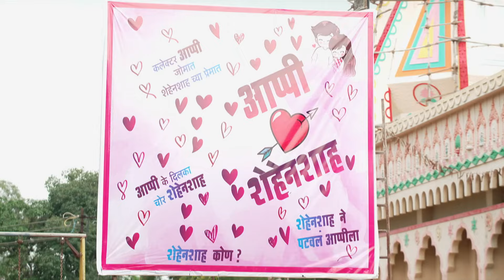गावासमोर झाला अप्पीचा अपमान! | Appi Amchi Collector | Full Ep 39 | Zee Marathi | Shivani, Arjun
Appi and her family get shocked at seeing the poster at the temple. A hurt Appi tries to explain herself. While Rocket asks Appi and Chakuli about Shehenshah, Akka and the villagers badmouth Suresh.